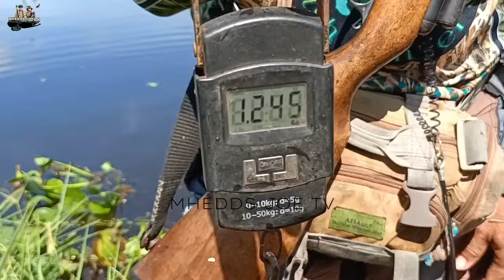NAGLABASAN ANG MGA MAMAW NA TILAPIA DAHIL SA KALMADONG PANAHON/AIRGUN FISHING/MHEDDS JOE TV/VLOG#383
PA SHARE NAMAN PO NG VIDEO...

Thank you to all silent viewers and subscribers...God Bless you all. We love you ..muaaahhh..